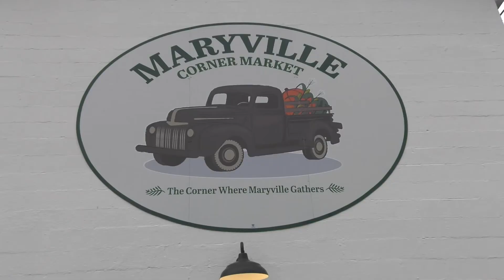Maryville Corner Market Ribbon Cutting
Maryville Corner Market Ribbon Cutting, April 5, 2017.